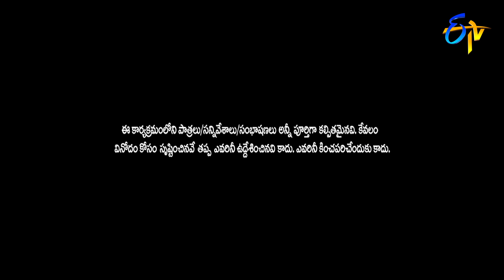Sada (Heroin) Intro | Sridevi Drama Company | 25th July 2021 | ETV Telugu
Beautiful actress Sadha takes the stage with a beautiful song and entertains the viewers.